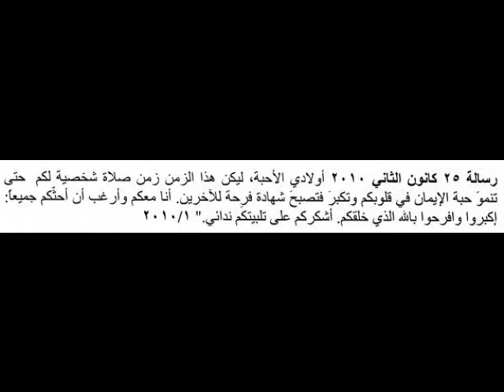سيدة ميديوغوريه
رسائل من عام 2010 باللغة العربية